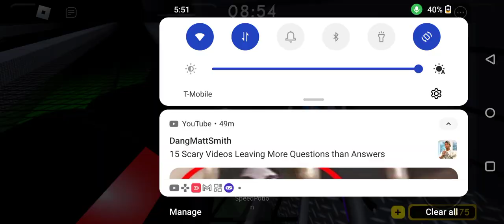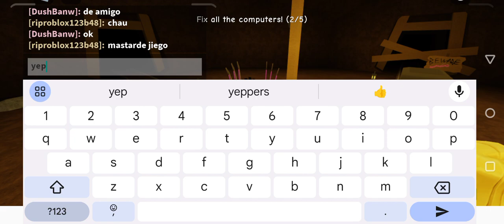a glitch in wormy map: laboratory